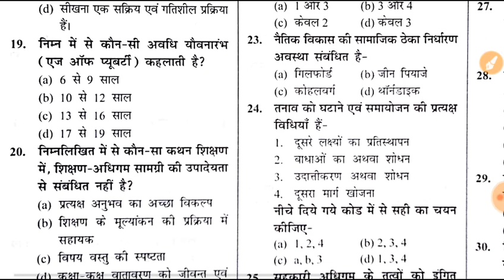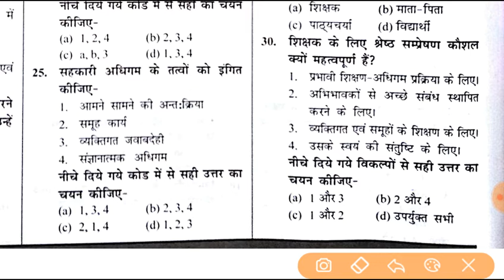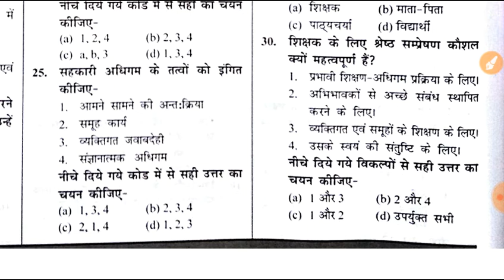बाल विकास एवं शिक्षाशास्त्र (Pedagogy) Part-27 Varg1,Varg2,Varg3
Pdf file-